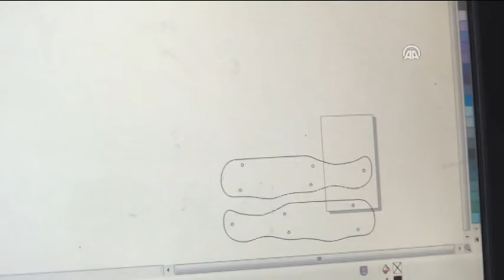Pedalsız, frensiz, tahta bisiklet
ABD'de bir babanın oğlu için tasarladığı 3 kilogram ağırlığındaki tahta bisiklet, düşme sonucu yaralanmaları da engelliyor.